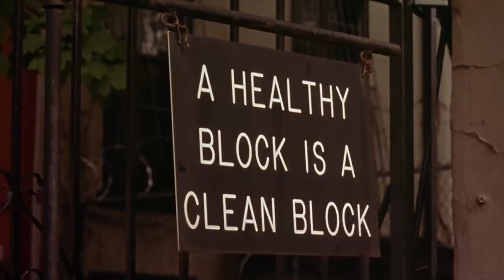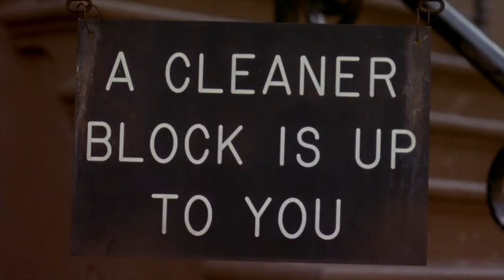Crooklyn Opening Scene